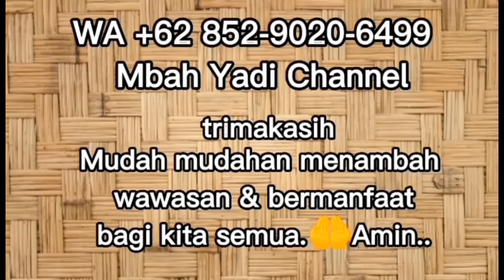REJEKI & KEKAYAAN MENGALIR DERAS DARI BUMI KEPADAMU(@Mbah Yadi Channel)